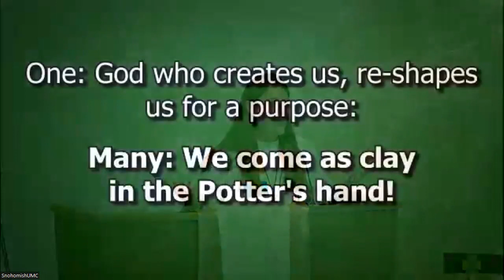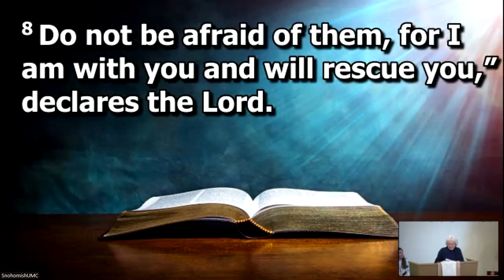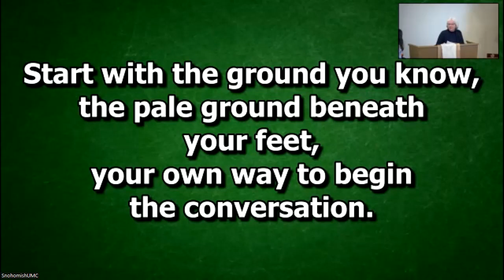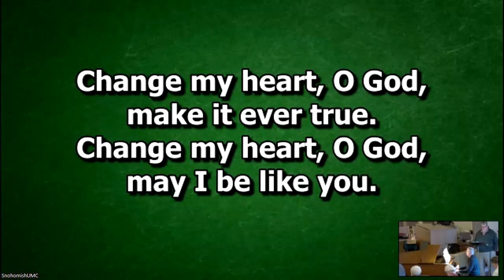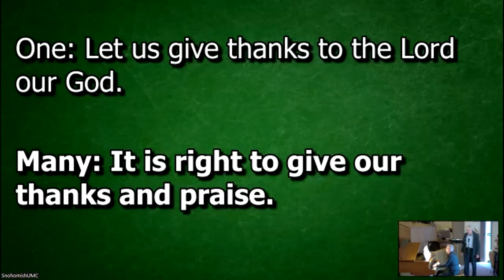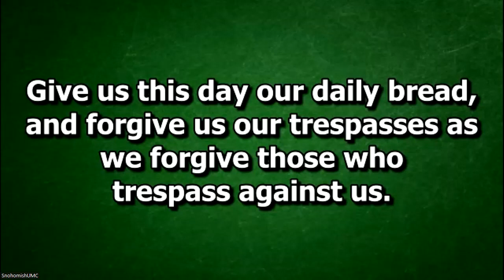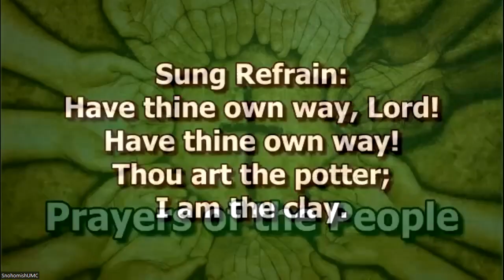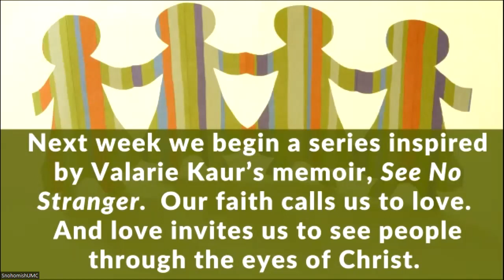October 1, 2023 Worship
Today we hear Jeremiah's call story. He is young and objects to God's call. We come with our own hesitations and objections to what God is doing in our lives. We hear that God meets every excuse and disqualification with a reassurance and sign. Holy Communion is the sign that meets us and invites us to take the next step in our faith journey.